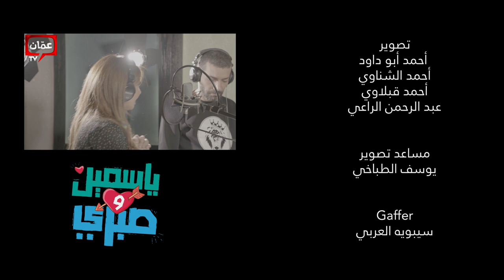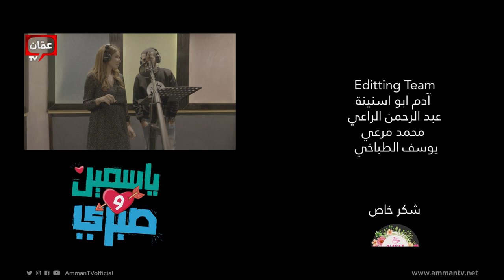ناديا الزعبي تغني لأول مرّة مع عمر زوربا في مسلسل ياسمين وصبري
أغنية ياسمين وصبري

"كنت فين يا خشب لما كنا نجارين" . . ناديا تغني لأول مرّة مع عمر زوربا.. من مسلسل ياسمين وصبري قريباً في رمضان على Amman TV